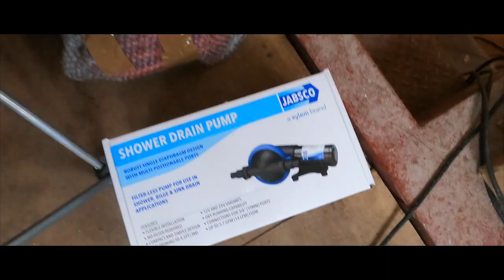BARGE BUILD. Up! Starting the electrics on the boat! Sailing Ocean Fox Ep186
This week we are back working on the barge.
 We have a few wasted sheets of plywood as Simon gets a few things wrong, well it happens sometimes.
 Carla makes great progress with the electric installation, she is putting in all the cables for the 12v and for the mains. With all the junction boxes and connections. And guess what? She is loving it!

We also get our first delivery from YouBoat, we tested the prices with two other chandleries and they came with the best price.
Follow us @Art of Boat Repair to watch all our reviews of the products we use. An excellent way to learn about what you want to buy for your boat!

Much love

Carla & Simon